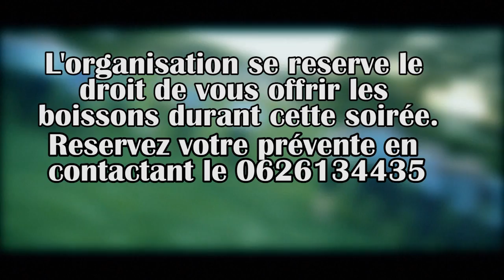Bal des Terms - Trailer Officiel 2012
Après cette année de dur labeur, le BDE du prestigieux lycée militaire de Saint Cyr vous propose de venir, accompagné(e) de
votre cavalier(e), passer une fat soirée et de vous plonger, l'espace d'une nuit, dans vos rêves les plus fous, tout cela dans une ambiance de folie!

▬▬▬▬▬▬▬▬▬▬▬▬▬▬▬▬ANIMATIONS▬▬▬▬▬▬▬▬▬▬▬▬▬▬▬▬

► UN COURT METRAGE AURA LIEU LORS DE CETTE SOIREE POUR IMMOTALISER CET EVENEMENT

► ARRIVEE EN LIMOUSINE DES BRILLANTS ELEVES ET SPORTIFS AINSI QUE DES ELEVES LES PLUS IMPLIQUES DANS LA VIE DU LYCEE

► SHOOTING PHOTOS DERRIERE UNE BANIERE SPONSOR AVEC CADEAUX A LA CLE

►BUFFET A VOLONTE EN DEBUT DE SOIREE DANS UNE AMBIANCE LOUNGE SUIVI D'UNE INTRODUCTION ROCK QUI DEBUTERA LA SOIREE DANSANTE

►PUIS UNE AMBIANCE HOUSE, ELECTRO CHIC, GENERALISTE VOUS FERA DANSER JUSQU'A L'AUBE

►LEVEE DE MASQUE A MINUIT (DECOUVREZ LE VISAGE DE VOTRE PARTENAIRE! )

►LES PISTOLETS A CO2 FERONT DESCENDRE LA HAUTE TEMPERATURE DE CETTE SALLE, DUE A VOTRE CHALEUR CORPORELLE

►ANIMATION PHARE ► ◊◊☆CHAMPAGNE SHOWERS☆ ◊◊

▬▬▬▬▬▬▬▬▬▬▬▬▬▬▬▬GUEST DJ▬▬▬▬▬▬▬▬▬▬▬▬▬▬▬▬

► Alexis Sémanne (Planches, Culture Hall)

► BEAT BROZ (Redlight - Régine's - Madam -Crystal & More)

▷Le Duo Beat Broz dont la réputation n'est plus à faire, a déjà fait ses preuves dans les plus grands clubs parisiens et à l'étranger. Leur parfaite osmose, une technique irréprochable, leur interactivité avec leur public, font de ces jeunes talents du D-Jing les valeurs montantes des nuits parisiennes.

► PACEMAKERS

▷Elus 3ème DJ de France Junior au MixMove 2012. Leurs interventions sur NRJ ou Hotmix ne passent pas inaperçus. Décidément en ce moment les Duos cartonnent et celui la n'a pas fini de vous épater

► Romain Deresse

▷ Symbolisant l'avenir, la jeunesse et l'enthousiasme dans des productions renouvelées , les boîtes huppées de la jeunesse mondaine commencent à lui proposer de prestigieux sets. À Courchevel, Paris ou Saint-Tropez, ses apparitions en live voient les clubbeurs surpris et entraînés par ce jeune talent .

With

Charles Martinon/ 16:07 (Dj résident) /Francois Robert/P.E rimaud

Fin de la conversation

▬▬▬▬▬▬▬▬▬▬▬▬▬▬▬▬DRESS CODE▬▬▬▬▬▬▬▬▬▬▬▬▬▬▬▬

Tenue de soirée obligatoire / Accompagné(e) d'un masque

▬▬▬▬▬▬▬▬▬▬▬▬▬▬▬▬FORMALITES▬▬▬▬▬▬▬▬▬▬▬▬▬▬▬▬

Préventes : 25 euros + bracelet consos
Places en vente au lycée militaire de Saint Cyr ou grâce aux RP présents dans de nombreuses écoles.